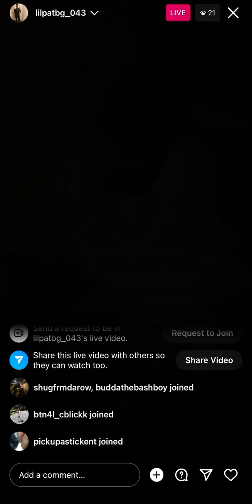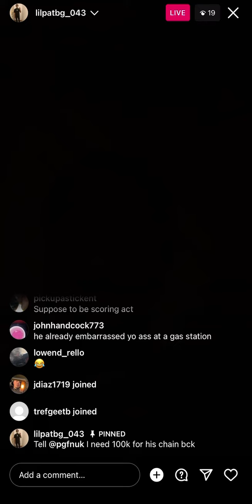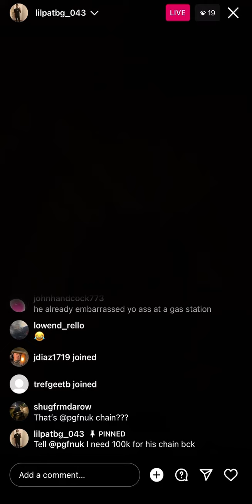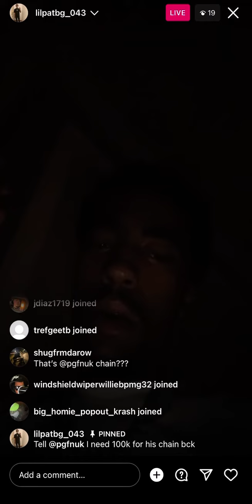BG Lil Pat On Ig Live Says PGF Nuk Need 100K To Get His Chain & Watch Back😱👀